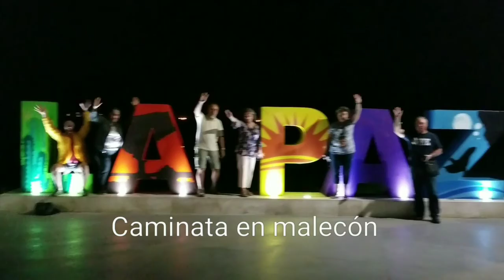RUDIS pasean a Isla Espíritu Santo de La Paz BCS